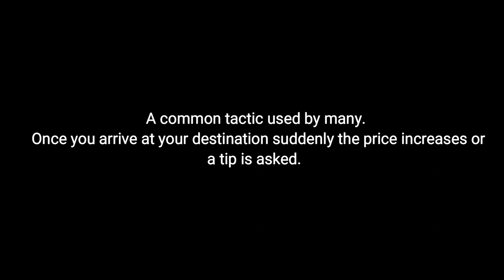Kanchanaburi City Thailand The Unexplored Places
Warning ! Traveling outside your comfort zone may be hazardous to your health.
Have you ever imagined what it was like to experience a place few foreigners ever visit?

Please leave you comments and suggestions in the comment section below.